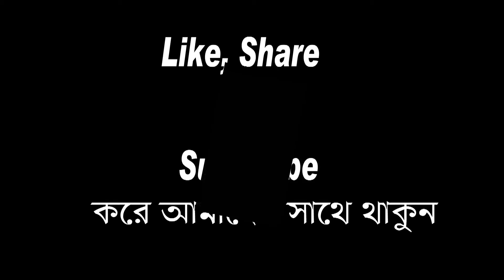তিন পাগলের মেলা // tin pagoler mela